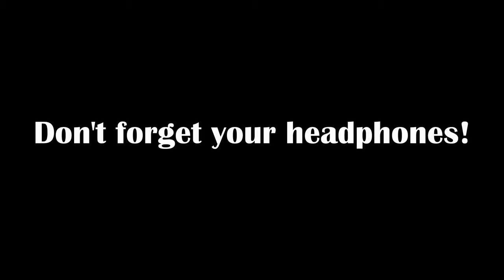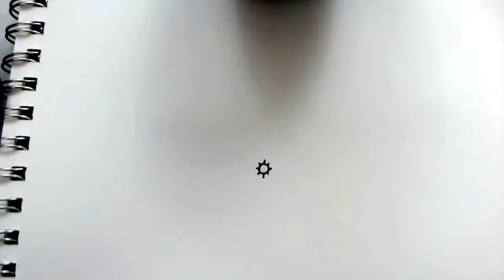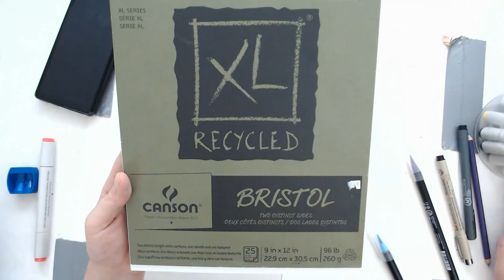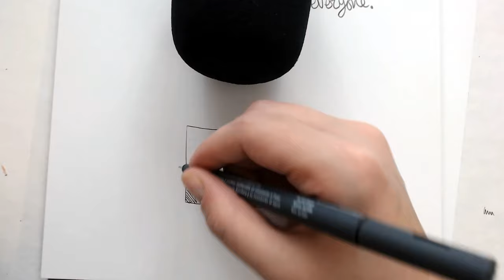| A(rt)SMR | Pencil Sharpening, Quickie Mandala, Brushes, Rummaging, Whispers, Doodles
So this is my first ASMR video! Sorry if the editing is weird. This is a very different video to edit than my normal stuff. I intend to keep doing these, this gave me lots of ideas. Enjoy!!

Media: various pens and pencils